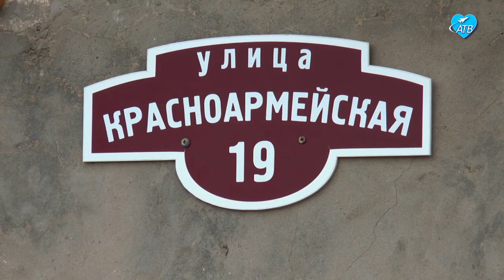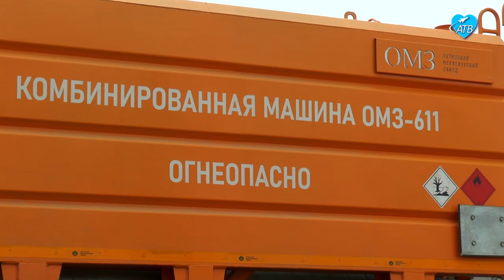Решение проблемы с канализацией (16.07.2021)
Коммунальные проблемы, касающиеся жизнедеятельности города и района, всегда имеют большой общественный резонанс. Проблемы с канализацией в АРБ – головная боль не только коллектива этого медицинского учреждения, но и местной власти. И.о. Главы района Сергей Заблоцкий собрал совещание, чтобы устроить мозговой штурм и наметить пути решения проблемы. И надо сказать получилось.